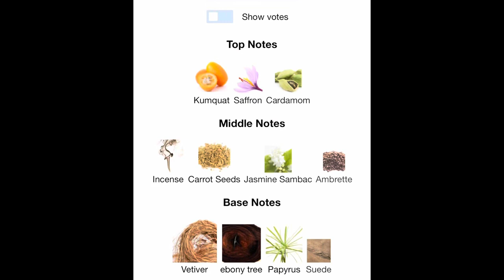NEW ZOOLOGIST TIGER 🐯 FRAGRANCE + DAY IN LIFE VLOG 🔥🔥🔥🔥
Buy this fragrance @